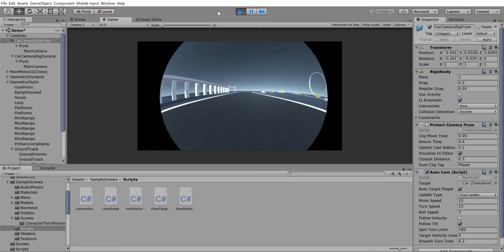FisheyeSimulatorDemo V1.0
A near RT simulation of fisheye lens in Unity, using the intrinsics and distortion coefficients of a real fisheye camera.